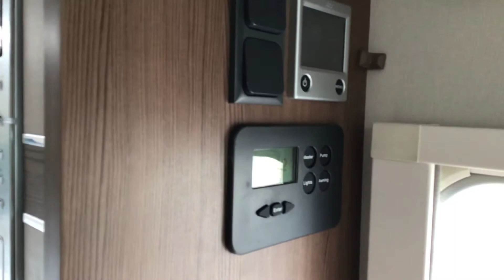2018 Elddis Majestic 254